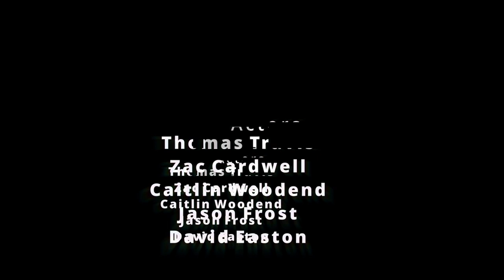Twenty One Pilots Heathens Music Video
Twenty-One Pilots Heathens music video filmed and edited by Burnley College Media students.
Filmed and edited by Ginny Freeman, Caitlin Woodend, Zac Cardwell, and Thomas Travis.